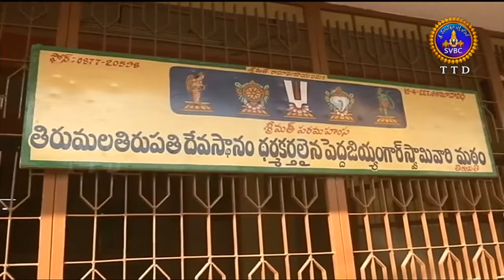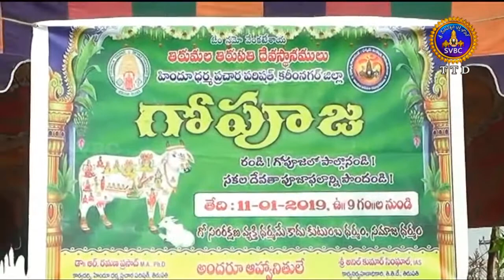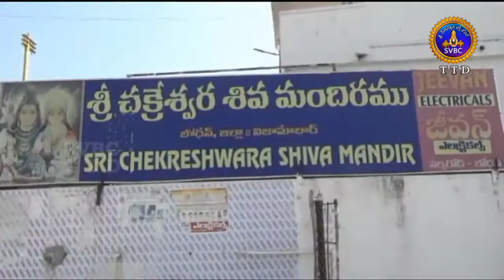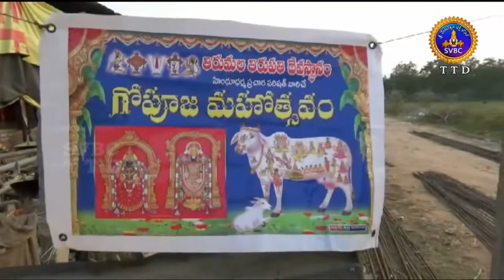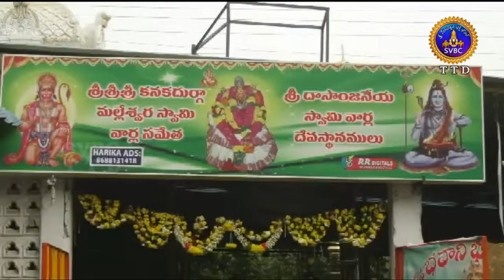ఆధ్యాత్మిక విశేషాలు | 1 గంట | Adhyatmika Viseshalu |1 Pm |12-01-19 | SVBC TTD